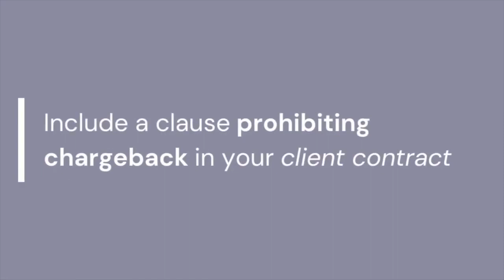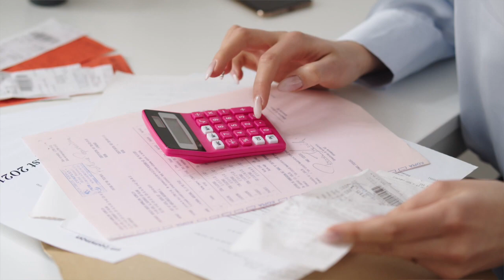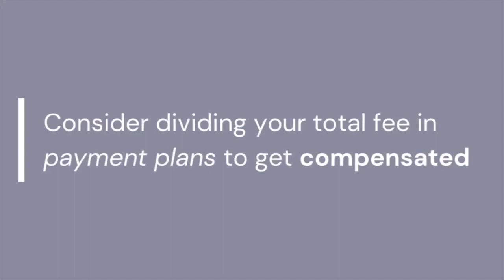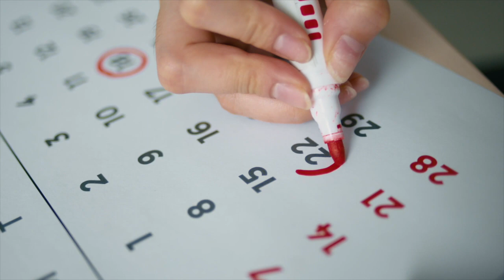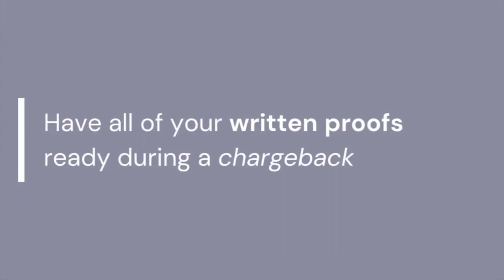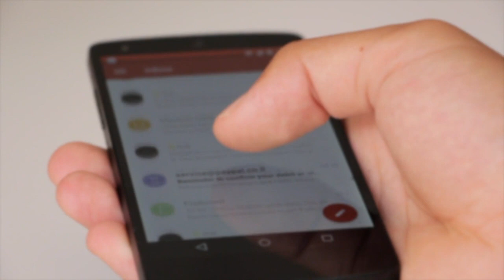3 Tips to Avoid and Handle Credit Card Chargebacks Effectively | Chargeback Prevention Strategies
Tune in to our in-depth guide on chargeback prevention and handling strategies! If you're a business owner or online seller, you know that chargebacks can be a real headache. But fear not – we've got you covered with expert advice and actionable tips to protect your hard-earned money.

In this video, we'll dive deep into the world of chargebacks and equip you with the knowledge you need to safeguard your business. Whether you're new to the concept or looking to fine-tune your chargeback defense, we've got something for everyone.

Got a question or a topic you'd like us to cover in a future video? Drop it in the comments below, and we'll be sure to address it.